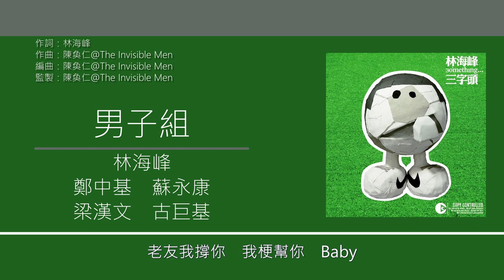林海峰 Jan Lamb - 男子組 [歌詞同步/粵拼字幕][Jyutping Lyrics]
男子組 - 收錄於林海峰2005年專輯《三字頭》

作詞：林海峰
作曲：陳奐仁＠The Invisible Men
編曲：陳奐仁＠The Invisible Men
監製：陳奐仁＠The Invisible Men

(你的心情我能感受　還是有話說不出口)
一二三四
(對　我們再次有些事情需要你知道)
兄弟打氣
(Ah The Invisible Man 再次出現)

中環人收工除呔　黑皮鞋收埋
穿新出經典復刻　七零年波鞋
湊夠腳約吓老友　踢吓波冇壞
細個嘅老友到晒　個個都肚腩大
新波衫波砵皮球衝出球場拉柴
心情如小孩　仲扮活潑通山嗌
波友一黐埋　吹水懶灰諧
三張幾通處派　佢大力射咗出界

身邊靚女走晒　我額頭禿鬼晒
仲廿歲仔咩　嘥氣
你係咪要想死　想死你都有排
車樓我點供晒　一身屁股的債
仲扮眼濕濕　扮晒噏耷
但係我都冇錢　點借錢你還欠債

老友咪嘆氣　我點幫你　Baby
振振兩臂　拍拍背肌
打氣　Baby　力要谷起
想當天可以孩子氣　未要孭飛
今天爭爭氣氣　男子組靠你

死仔　嚟埋堆啦埋
死佬　玩得起玩埋
死仔包　爭乜鬼金牌
一齊　跑唔完都跑埋
小球場　一班耆英　跑全場死捱
筲箕灣施丹氣　大坑碧咸狂打柴
踢兩嘢個個斷氣　個個煙癮大
老友記老過魯爾　對腳應切去賣
呢班波　當打時期　攞小型球金牌
呢場全挽鞋　大啖白泡嘔得快
口水都乾埋　踩波車拗柴
乜筋都抽過晒　佢淨係打winning快

啤酒兩JAR隊晒　身紀有得好快
係咪要修身　減肥
食藥再搣脂　姿整過小女孩
翻工我翻足晒　我份人工減晒
又未到炒得　未算死得　就算炒
最多早退休　暢遊世界

細個大家執波很快
個個大把瀟灑走上街
球場維記　行行企企
平台瞓覺　魚翅我食到飽晒
要買合金爸爸即買
細個話之當街小個解
童年時你　童年時我
聯羣結拜　成個世界我玩晒

老友咪放棄　放都嘥氣　Baby
打氣　Baby　用腦谷起
一班啤酒肚在喘氣　大曬腹肌
波波交俾你氣　男子組靠你
老友我撐你　我梗幫你　Baby
打氣　Baby　射到飛起
今天點可以話之理　仲放飛機
爭番一口氣氣　男子組靠你